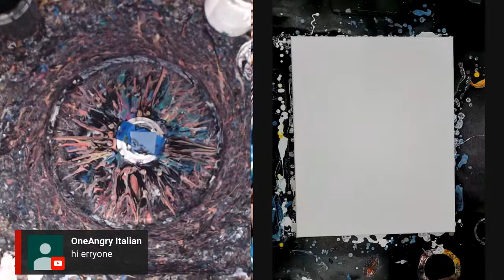Chit Chat with Chris from Desert Pours | Tish Talk Art LIVE!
In this Tish Talk Art LIVE, we will be arting & having a chit chat with Chris from Desert Pours!

I have personal goals for 2020 one of which is to improve my interpersonal skills. The world is often too "peopley" for me and in an attempt to overcome some of my anxiety when it comes to talking to other people, I'm taking steps to improve myself.  I invite you to come along with me on my journey if you too would like to make these improvements!

While we chat, I will be prepping & doing an acrylic pour painting. In this acrylic pour painting, I use my standard fluid art acrylic paint mix of Floetrol, acrylic paint, & distilled water. This acrylic pouring technique produces a beautiful example of abstract art!

If you are interested in joining ARTAPALOOZA:The Series, here's the link for the form... ARTAPALOOZA FORM

✌💜😄 Tish